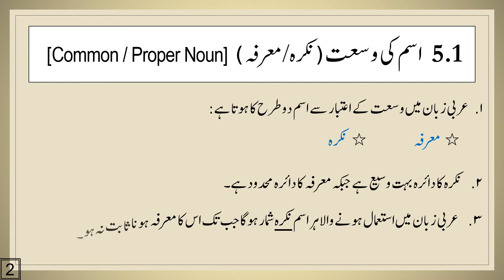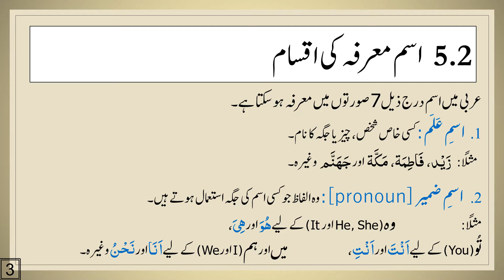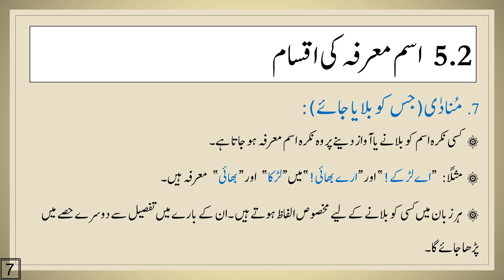Arabic Grammar Lesson 5 وسعت (اسم نکرہ/ اسم معرفہ)